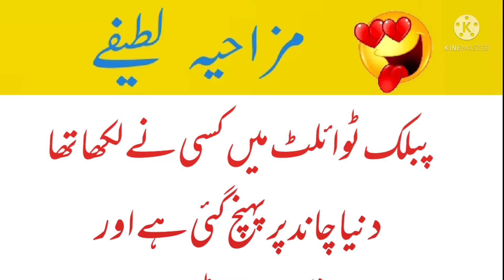latifa. public toilet main kisi ny likha tha